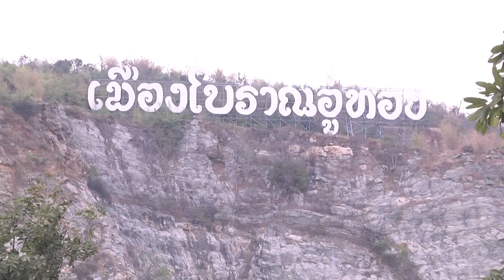จังหวัดสุพรรณบุรี จัดแถลงข่าว ขานรับนโยบาย ปีท่องเที่ยววิถีไทย ในการจัดงานเบิกฟ้าทวารวดีที่อู่ทอง ปร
จังหวัดสุพรรณบุรี จัดแถลงข่าว ขานรับนโยบาย ปีท่องเที่ยววิถีไทย ในการจัดงานเบิกฟ้าทวารวดีที่อู่ทอง ประจำปี 2561
ที่หมู่บ้านสุวรรณภูมิ อำเภออู่ทอง นายนิมิต วันไชยธนวงศ์ ผู้ว่าราชการจังหวัดสุพรรณบุรี เป็นประธานการแถลงข่าว ขานรับนโยบาย ปีท่องเที่ยววิถีไทย เก๋ไก่อย่างยั่งยืน ในการจัดงานเบิกฟ้าทวารวดีที่อู่ทอง โดยงานจะขึ้นในระหว่างวันที่ 26 – 30 ธันวาคม 2561 ณ บริเวณหมู่บ้านสุวรรณภูมิ อำเภออู่ทอง จังหวัดสุพรรณบุรี
นายนิมิต วันไชยธนวงศ์ ผู้ว่าราชการจังหวัดสุพรรณบุรี ได้กล่าวว่า จังหวัดสุพรรณบุรี ได้จัดงานเบิกฟ้าทวารวดีที่อู่ทอง ในครั้งนี้ เพื่อตอบสนองนโยบายของรัฐบาล ที่กำหนดให้การท่องเที่ยวเป็นวาระแห่งชาติ ตามแผนยุทธศาสตร์กู้วิกฤต และมาตรการกระตุ้นการท่องเที่ยว เนื่องจากการท่องเที่ยว เป็นภาคธุรกิจ ที่สามารถกระจายรายได้สู่ภาคส่วนต่างๆ ได้อย่างรวดเร็ว และทั่วถึงในอำเภออู่ทอง และอู่ทองเป็นเมืองที่มีประวัติศาสตร์อันยาวนาน มีความพร้อมในเรื่องของการท่องเที่ยว ซึ่งมีสถานที่ท่องเที่ยว 5 ขุนเขา ได้แก่ ศาลเจ้าพ่อพระยาจักร พระพุทธรูปแกะสลักหน้าผา ที่มีชื่อว่า พระพุทธปุยคีรีศรีสุวรรณภูมิ หรือหลวงพ่ออู่ทอง ตั้งอยู่ใกล้วัดเขาทำเทียม ณ พุทธมหาสถานเมืองโบราณอู่ทอง สวนหินธรรมชาติพุหางนาค สถานที่ท่องเที่ยวทางวัฒนธรรม วิถีชีวิตของกลุ่มชาติพันธุ์ ซึ่งมีความพร้อมในการต้อนรับนักท่องเที่ยว
สำหรับกิจกรรมภายในงาน ที่จะสร้างความตื่นตา ตื่นใจให้กับนักท่องเที่ยวเป็นอย่างยิ่ง ก็คือ การแสดงแสง สี เสียง เบิกฟ้าทวารวดีที่อู่ทอง แสดงถึงอารยธรรมทวารวดี ย้อนยุคไปเมื่อ 3,000 กว่าปี ประกอบแสง สี เสียงอย่างลงตัวและงดงาม การแสดงศิลปวัฒนธรรม และวิถีชีวิตของกลุ่มชาติพันธุ์ หลากหลายชาติพันธุ์ที่ยังคงรักษาขนบธรรมเนียม วิถีชีวิตดั้งเดิมมาจวบจนปัจจุบันนี้ มีการออกร้านสินค้า OTOP สินค้าชุมชนนวัตวิถี ของดีเมืองอู่ทอง นอกจากนั้นยังมีการแสดงนักร้องชื่อดัง อาทิ ก้อง ห้วยไร่ จินตรา พูนลาภ ทอฝัน อัญชนา ยิ้ม จีบได้ หยก อวยพร ไอออล 101 และรำวงย้อนยุค ขุนแผน เลิศคันไถ ท่านจะได้พบกับความสุข ความรู้ ความสวยงาม สนุกสนาน ตลอดระยะเวลาจัดงาน ฟรีๆ จังหวัดสุพรรณบุรี จึงขอเชิญนักท่องเที่ยว มาเที่ยวงาน เบิกฟ้าทวารวดีที่อู่ทอง ได้เที่ยวชมกับความโดดเด่น ของการแสดงทางศิลปวัฒนธรรม และความเป็นอัตลักษณ์ ของกลุ่มชาติพันธุ์ และการแสดงแสง สี เสียงอันยิ่งใหญ่
สนง.ประชาสัมพันธ์จังหวัดสุพรรณบุรี วันที่ 13 ธ.ค. 61